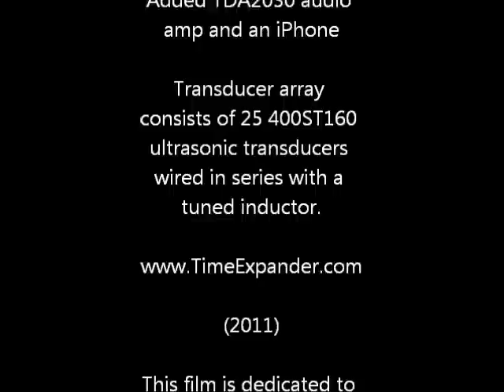Parametric speaker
A parametric speaker test.